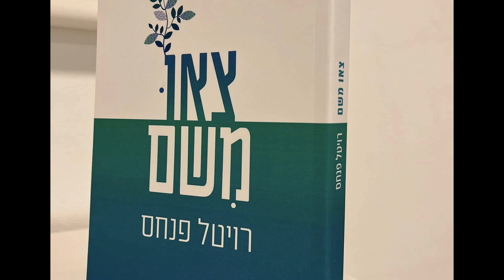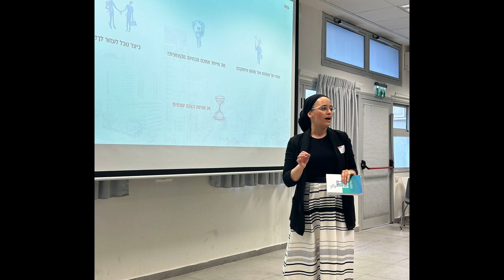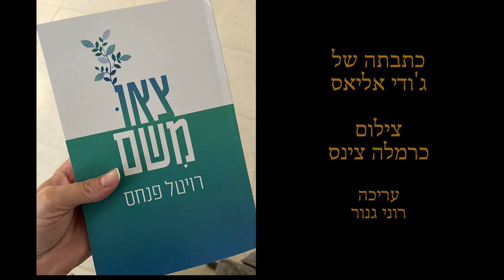להתגבר על המינוס עם רוויטל פנחס